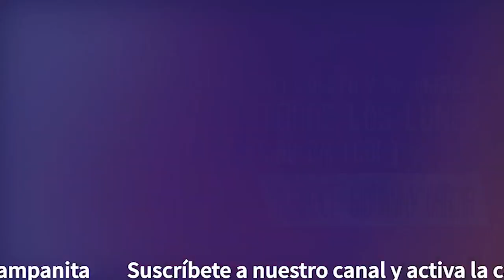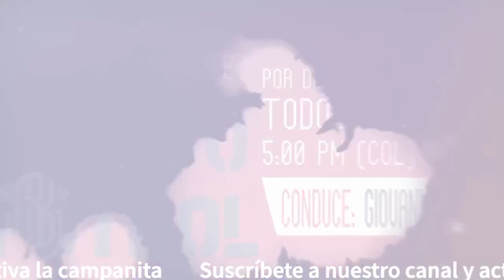Ley Martin en Directo y Sin Barrera con los